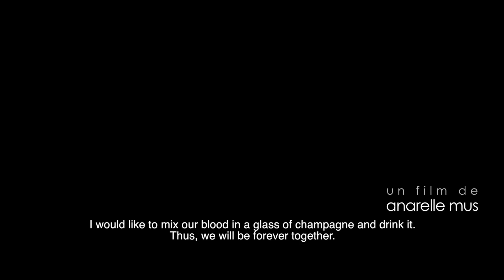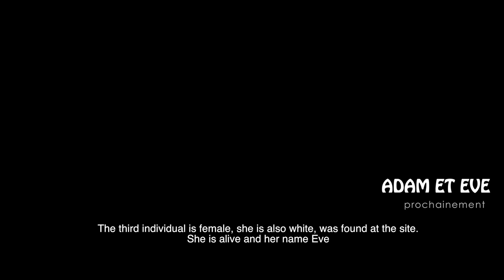Teaser "Adam et Eve" (sub- title in eng)